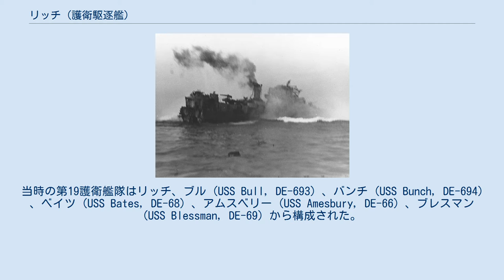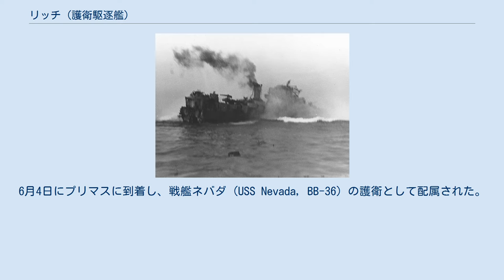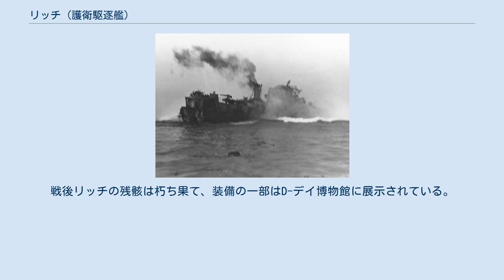リッチ (護衛駆逐艦)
リッチ (USS Rich, DE-695) は、アメリカ海軍の護衛駆逐艦。
バックレイ級護衛駆逐艦の1隻。
艦名はミッドウェー海戦の功績で海軍十字章を受章したラルフ・M・リッチに因む。
 リッチは1943年3月27日にミシガン州ベイシティのデフォー造船で起工する。
同造船所で起工した三番目の護衛駆逐艦であった。
1943年6月22日にラルフ・マクマスター・リッチ夫人（リッチ少尉の未亡人）によって命名、進水し、就役前の造船所による公試はヒューロン湖で行われた。
 竣工後はイリノイ州シカゴに向けて出航し、9月24日に到着した。
リッチはシカゴ運河を通過し、シカゴ川を下ってジョリエットへ向かい、そこでポンツーンが取り付けられた。
艀船の一部としてデスプレーンズ川、イリノイ川、ミシシッピ川を下り、ルイジアナ州アルジャースのトッド・ジョンソン造船所に到着後、残る乗組員が乗艦し、1943年10月1日に艦長E・A・マイケル・ジュニア少佐の指揮下就役した。
 バミューダ沖での整調後、リッチは第19護衛艦隊に加わり1944年2月末まで沿岸護衛、偵察任務に従事した。
当時の第19護衛艦隊はリッチ、ブル (USS Bull, DE-693) 、バンチ (USS Bunch, DE-694) 、ベイツ (USS Bates, DE-68) 、アムスベリー (USS Amesbury, DE-66) 、ブレスマン (USS Blessman, DE-69) から構成された。
その後、大西洋横断の護衛任務に配属されたリッチは、5月までに3度の往復を行う。
1944年5月10日にリッチはニューヨークを出航したが、これが最後の北大西洋横断となった。
 5月23日に北アイルランドのロンドンデリーに到着し、アメリカ合衆国に帰国する船団の護衛任務を待っていたリッチは、ノルマンディー上陸作戦への参加を命じられた。
リッチは海軍のノルマンディー侵攻作戦であるネプチューン作戦の準備を始める。
6月4日にプリマスに到着し、戦艦ネバダ (USS Nevada, BB-36) の護衛として配属された。
 作戦スケジュールは悪天候のため24時間遅れとなり、「U」部隊は6月5日にフランスに向けて出航した。
リッチは姉妹艦のベイツと共に第125任務部隊の砲撃グループの護衛として参加した。
同部隊は戦艦ネバダ、重巡洋艦クインシー (USS Quincy, CA-71) 、タスカルーサ (USS Tuscaloosa, CA-37) 、軽巡洋艦ブラック・プリンス (HMS Black Prince, 81) から構成された。
6月6日から8日まで部隊はカランタン河口北西部のユタ・ビーチに上陸する部隊への支援射撃を行い、リッチは部隊の護衛に従事した。
6月6日にリッチは煙幕を張ってドイツのSボートによる攻撃を防いだ。
 6月8日の08:45、リッチはタスカルーザに乗る第125.8任務群の指揮官から、第3火力支援エリアのサン・マルコフ諸島北西部で触雷した駆逐艦グレノン (USS Glennon, DD-620) の支援を命じられた。
リッチは全速力で同エリアに急行し、2隻の掃海艇と共にグレノンの援護を行った。
リッチは低速で航行し、乗員は敵機および機雷に警戒した。
 09:20頃、リッチはグレノンの曳航準備を行う掃海艇の乗員から300ヤードの海上にあったが、右舷50ヤードで機雷が爆発した。
この爆発でリッチのブレーカーが落ち照明が切れ、艦は大きく揺れ乗員は立っていられないほどであったが、船体構造に損害は生じなかった。
1分以内に機関室から「全てのベルに応答する準備完了」の報告が行われたが、3分後に別の機雷が艦の下方で爆発した。
艦後方、第130フレームから後ろの28mm4連装機銃基部を含む50フィートが吹き飛んだ。
船尾区画は炎上したが、生存者は残骸にしがみついた。
船尾はたちまち沈んだ。
主甲板には3フィートのたるみが生じ、2発の魚雷が発射管の中で熱せられた。
3個目の感応機雷が2分後に製氷室前方で爆発した。
艦の前方は大きく破壊され、露天艦橋は倒壊し、前方火器管制室は大きく損傷しマストは崩れ落ちた。
救命筏による退艦と、艦の放棄が命じられた。
ジョン・D・バルクリー少佐指揮するPTボート戦隊がリッチに近寄り乗員の救助を開始した。
この間、ドイツ軍の沿岸砲台は砲撃を継続していた。
数分後、リッチは 北緯49度31分 西経1度1...